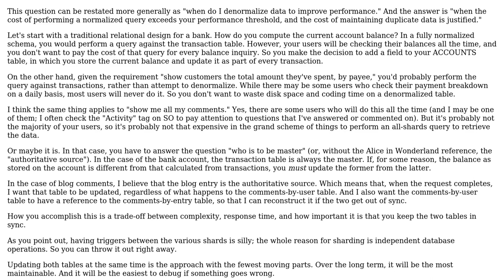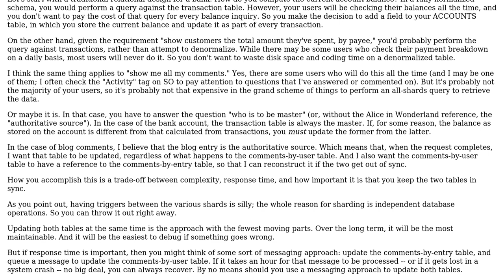Software Engineering: Which of the following data duplication options across shards is recommended?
With thanks & praise to God, and with thanks to the many people who have made this project possible! | Content (except music & images) licensed under CC BY-SA | Music | Images & others | With thanks to user kdgregory user jeff musk user Christophe and the Stack Exchange Network Trademarks are property of their respective owners. You are responsible for your own actions.